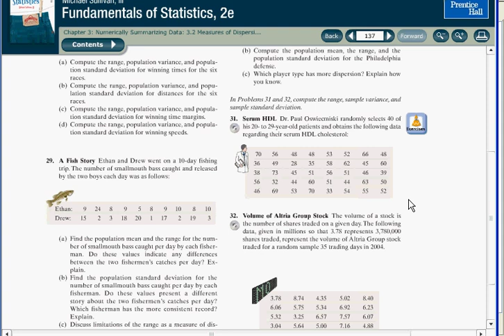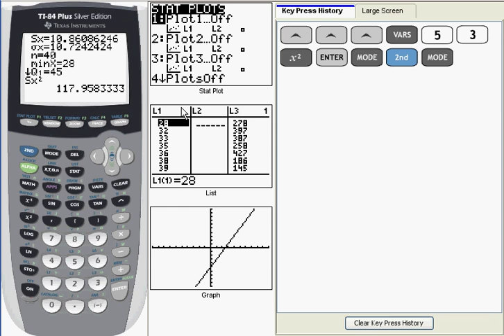Ti 83/84: Lists & 1-Var Stats (V01)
This video demonstrates entering data into lists, sorting the data, and running 1-Var Stats on Ti 83/84 series calculators.  (A. Defranco)